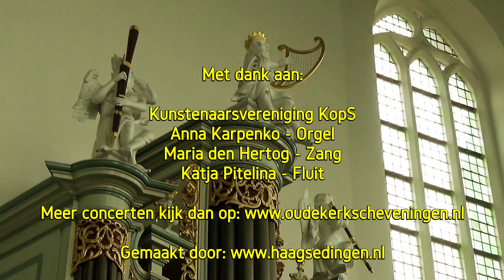Scheveningse kunst en concert Oude Kerk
Officiële opening tentoonstelling Scheveningen anders bekeken

Drie kunstenaars van kunstenaarsvereniging KopS geven vanaf 29 juli hun geheel eigen visie op Scheveningen en wat zich daar allemaal kan afspelen.

KopS - Kunst op Scheveningen – is inmiddels uitgegroeid tot een sterke vereniging met meer dan zestig leden die wonen of hun atelier hebben in Groot Scheveningen. KopS een eigen, weliswaar tijdelijke expositie- en verkoopruimte in de Keizerstraat 71 C, maar geeft daarbij op verschillende locaties tentoonstellingen –zoals nu in de Oude Kerk, tot 16 september, elke zaterdag van 13.00 tot 17.00 uur. De Oude Kerk heeft een permanente tentoonstellingsruimte voor kunstenaars op Scheveningen. De Galerie is elke vrijdag, zaterdag en zondag open van 13.00 tot 18.00 uur. Zowel de Galerie als de expositie in de Oude Kerk zijn vrij toegankelijk.

Schilderijen. Anneloes Groot.
Iedereen die wel eens door Scheveningen loopt heeft haar aan het werk kunnen zien, soms verdekt opgesteld in een nisje, maar evenzo vaak op een duintop, het Kurhausterras of de boulevard. En menig kantoor, woonhuis en bedrijf wordt opgesierd met haar kleurrijke olieverfdoeken en aquarellen. Haar losse, soepele en vooral kleurrijke stijl is kenmerkend voor haar werk van de laatste jaren. Gedetailleerd tot in de finesses, maar toch impressionistisch. Eenmaal daarmee kennisgemaakt hoef je beslist geen kunstexpert te zijn om bij het zien van haar werk te zeggen: “dat moet een Anneloes Groot zijn.” Een aankoop van haar werk is een goede investering. En een leuke.

Fotografie. Joop Schepers.
Joop heeft voor deze expositie alle technische regels van de fotografie overboord gezet, en is bij nacht, sneeuw, regen en ontij aan het werk geweest om ook de meest doorgewinterde Scheveninger een beeld voor te houden dat hij nog nauwelijks heeft ervaren. Lange sluitertijden, maanlicht, powerflitsen, pinhole en hoge isowaarden vormen de basis van de serie, die daardoor iets vervreemdends maar toch herkenbaars heeft gekregen.

Beelden. Anneke Roeleveld.
Anneke’s beelden variëren in grootte van ca. 10 tot 40 cm en hebben het dagelijkse – voor de expositie vooral het Scheveningse – leven als onderwerp. Veel terugkerende thema’s zijn kinderen, portretten, en natuurlijk mensen in Scheveningse klederdracht. Anneke werkt zowel in klei als in was. De klei wordt gebakken en soms van een bronscoating voorzien of beschilderd, de beelden in was gaan naar de bronsgieter. Van een deel van het werk worden kopieën gemaakt in marmergips, kunsthars of brons, in opdracht of voor verkoopexposities. In de Oude Kerk voeren natuurlijk Scheveningse beelden de boventoon.